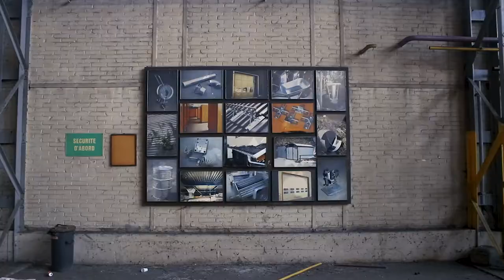Abandoned Steelfactory in Luxembourg - Laminoir D. - Cinematic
A cinematic URBEX video about the abandoned steelfactory in Luxembourg.